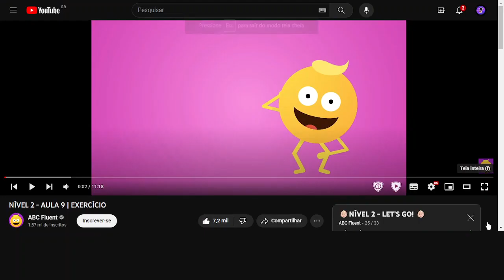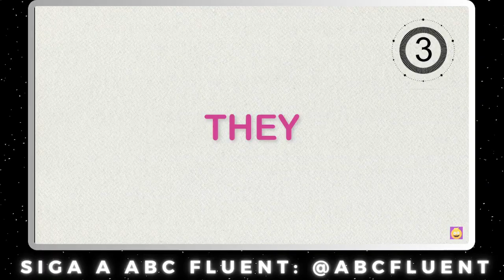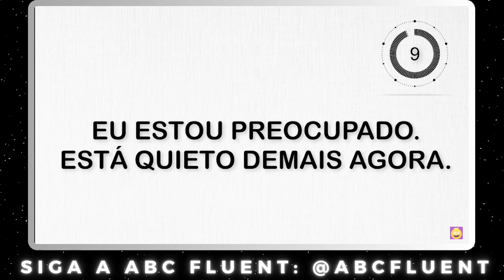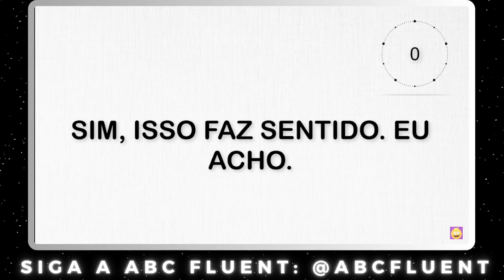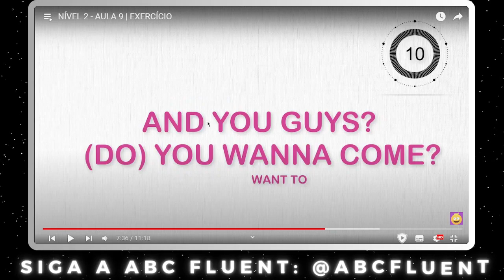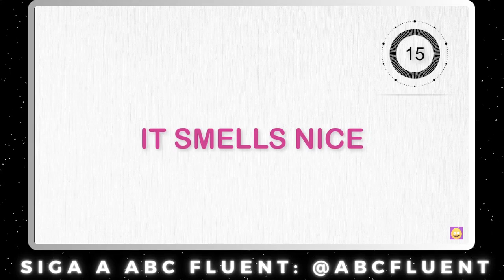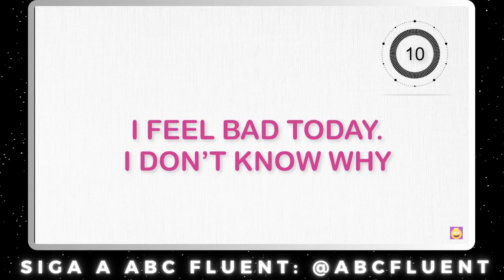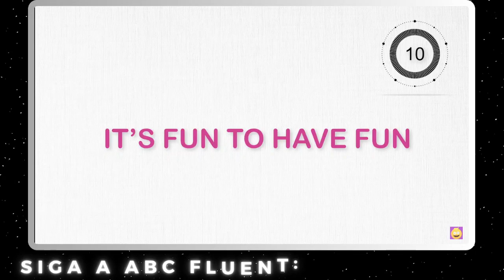EXERCÍCIOS DA AULA 9 NÍVEL 2 DO INGLÊS PARA INICIANTES - Estudando Inglês #076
📚 TÍTULO: EXERCÍCIOS DA AULA 9 NÍVEL 2 DO INGLÊS PARA INICIANTES - Estudando Inglês #076

✅ DESCRIÇÃO DO VÍDEO:
Bem-vindo(a) ao canal Estudando!
Neste vídeo, vamos estudar os Desafios de inglês! Mergulharemos profundamente em conceitos chave e tópicos que o ajudarão a fortalecer o domínio do inglês. Desde gramática e vocabulário até expressões idiomáticas.
Bora continuar nesta jornada de aprimoramento e confiança na língua inglesa. Vamos começar! 🚀📖

🎗️ LEMBRETE:
Em última análise, este vídeo é um lembrete inspirador que não importa o quão desafiador pareça, lembre-se de que todo grande aprendizado começa com um primeiro passo. A jornada de aprender inglês pode ser empolgante e gratificante. Cada palavra que você aprender e cada frase que dominar o aproximarão mais de um novo mundo de possibilidades. Mantenha a perseverança, celebre suas pequenas vitórias e nunca desista, pois o domínio do inglês abrirá portas para novas conexões, oportunidades e aventuras que enriquecerão sua vida de maneiras inimagináveis. Você está no caminho certo, continue avançando! 💜😉BORA ESTUDAR!😉💜

🎬 CAPÍTULOS:
00:00 Introdução
00:31 Exercícios 1
10:41 Exercício 2
24:01 Recado Final

🌐 FIQUE CONECTADO:
Não se esqueça de se INSCREVER no ESTUDANDO para acompanhar todo aprendizado em Inglês. Fique à vontade para deixar suas perguntas e comentários abaixo; adoramos interagir com nossa comunidade de aprendizado!

✨🙏Obrigado por escolher o Canal Estudando como seu parceiro de aprendizado. Vamos embarcar juntos nesta jornada educacional e desbloquear todo o nosso potencial em Estudar Inglês! 🤝